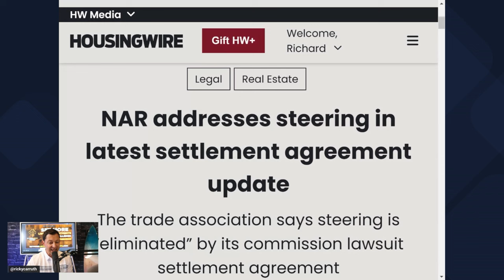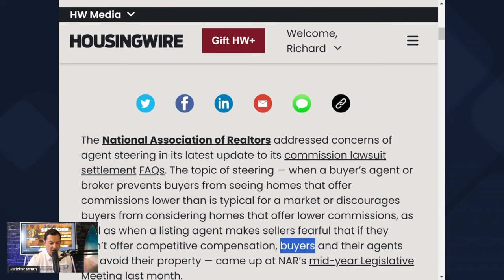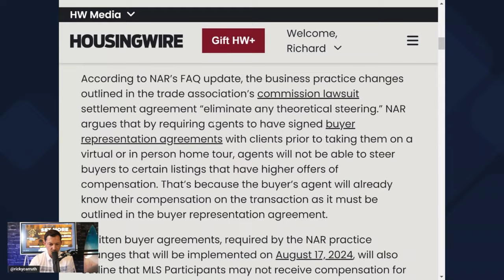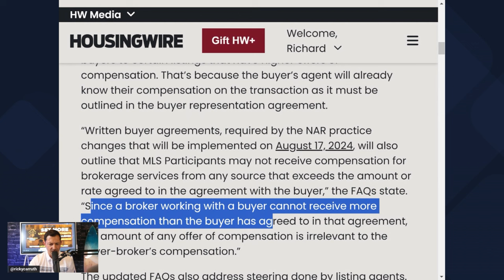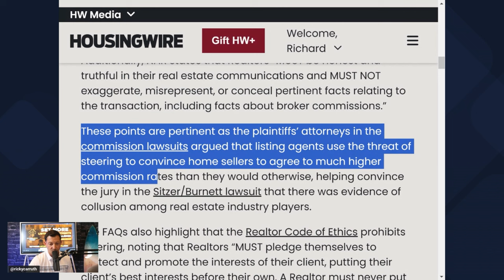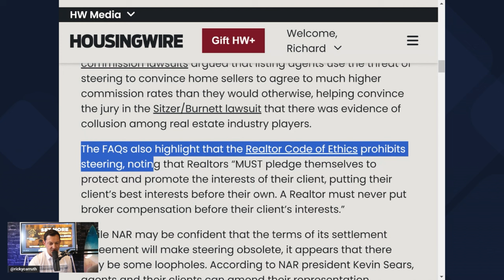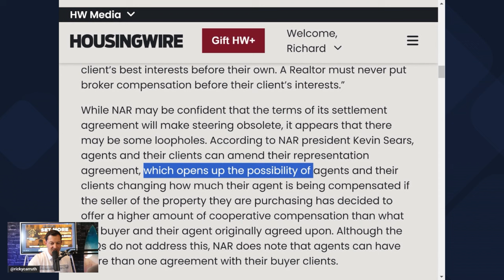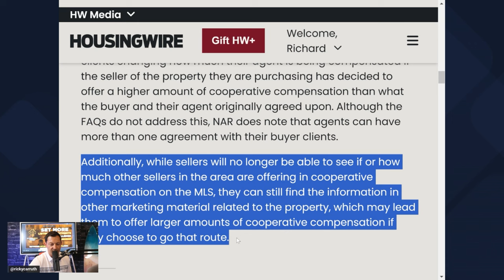NAR Made a Statement on Steering, and It's Not What You Think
Ricky Carruth 💎 Real Estate Broker, Coach, Investor, Father & Husband! He travels around the county with his amazing wife & daughter speaking on the biggest stages about real estate & success.

Ricky closed over 1,000 deals as a solo real estate agent in Gulf Shores, AL, fix & flipped over 100 homes & built a $10M real estate portfolio (adding new properties every month).

He has successfully predicted the market every step of the way since early 2020 including the market surge of 2021, the home price bottom of January 2023 & new all-time highs for home prices in July 2023.

Ricky started coaching real estate agents in 2017, and has become one of the biggest names in the industry.

Message him on IG: rickycarruth